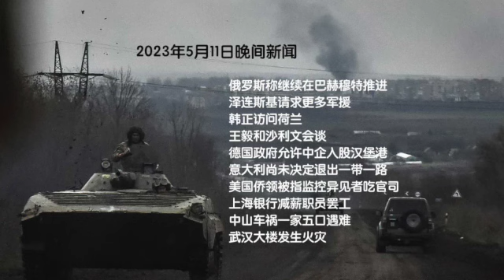俄称继续在巴赫穆特推进；泽连斯基请求更多军援；韩正访问荷兰；王毅和沙利文会谈；意大利尚未决定退出一带一路；美国侨领监控异见者吃官司；上海银行减薪职员罢工；中山车祸一家五口遇难（晚间新闻|荷兰粤语频道）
俄罗斯称继续在巴赫穆特推进
泽连斯基请求更多军援
韩正访问荷兰
王毅和沙利文会谈
德国政府允许中企入股汉堡港
意大利尚未决定退出一带一路
美国侨领被指监控异见者吃官司
上海银行减薪职员罢工
中山车祸一家五口遇难
武汉大楼发生火灾